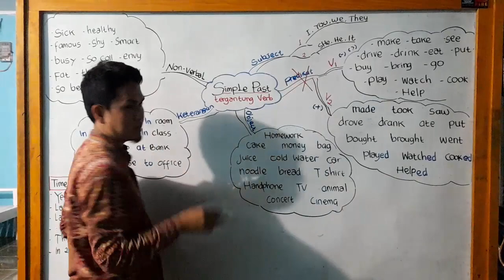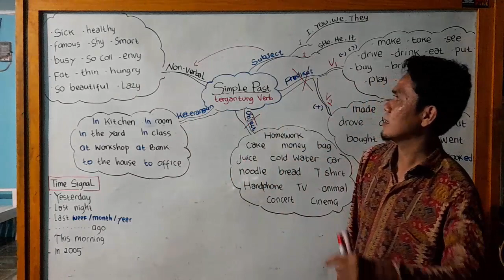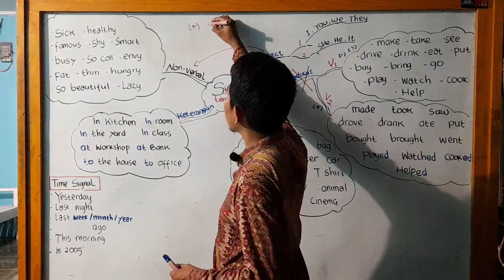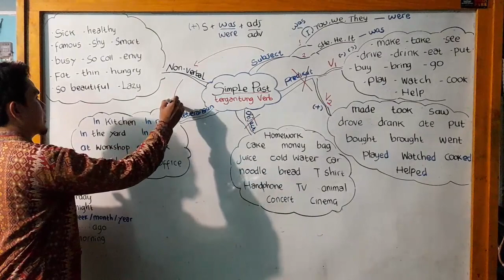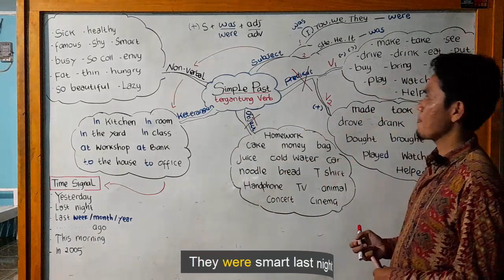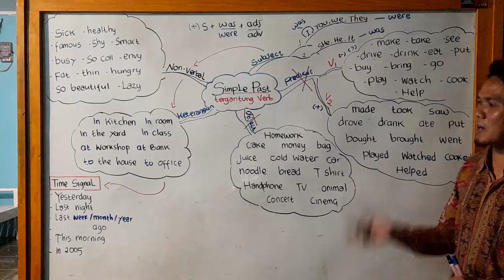SIMPLE PAST NON-VERBAL (Positive)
Simple Past adalah salah satu rumus yang digunakan untuk mengekspresikan kejadian yang terjadi di masa lampau. Simple Past memiliki 2 jenis yaitu Verbal dan Non-verbal.